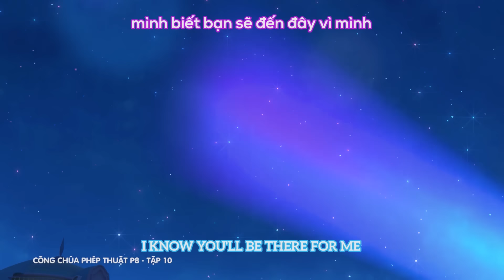Winx Club - Winx Công chúa phép thuật - Phần 8 Tập 10 [trọn bộ]